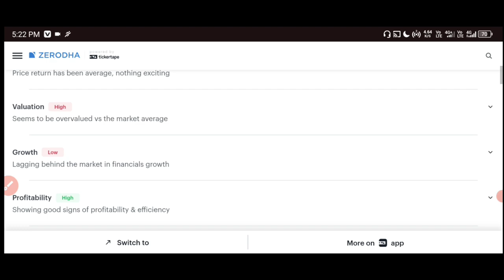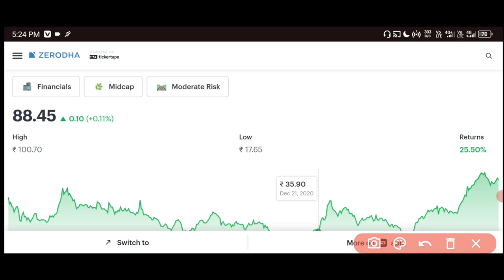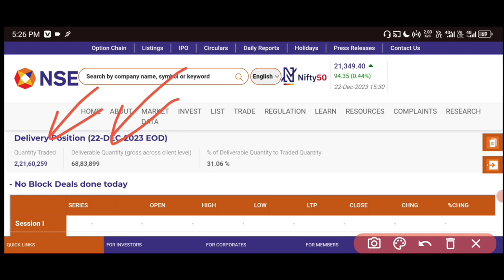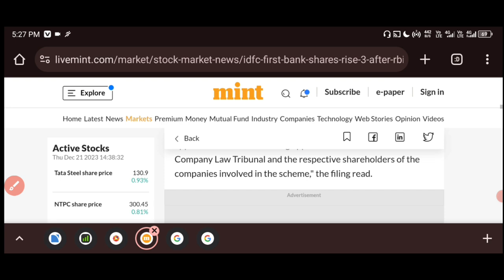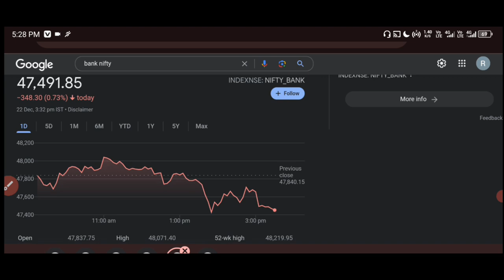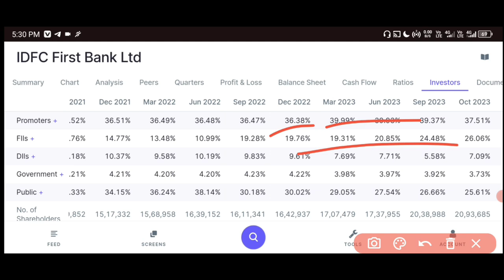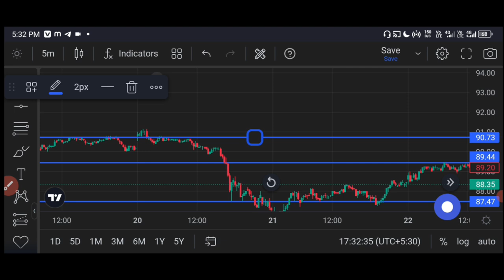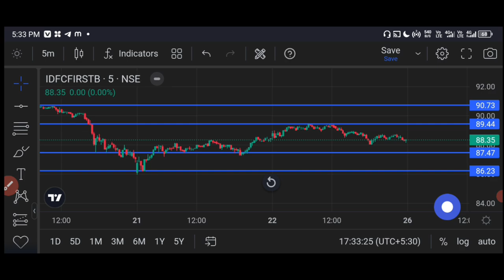idfc first bank share news 🟢 idfc first bank share latest news ✅ Idfc First Bank Free Share News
HII

idfc first bank share price bse
idfc first bank share price target today
idfc first bank share price nse
idfc first bank share latest price
idfc first bank news latest
idfc first bank stock analysis today

Share Market
Stock Market